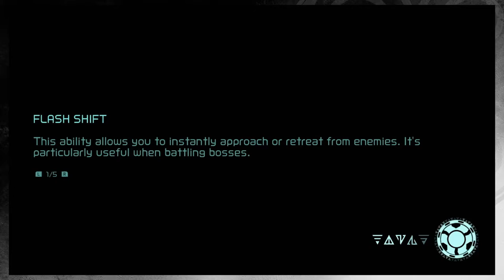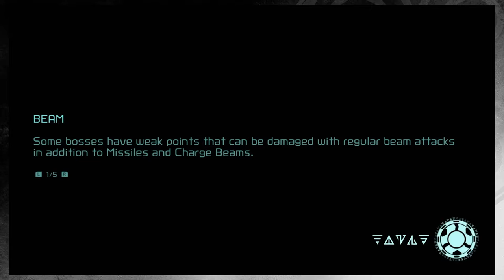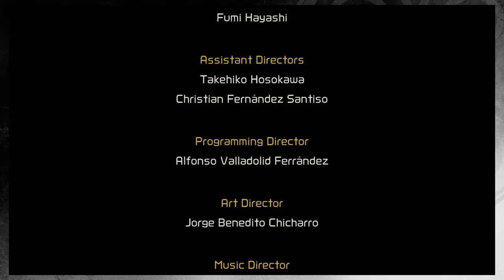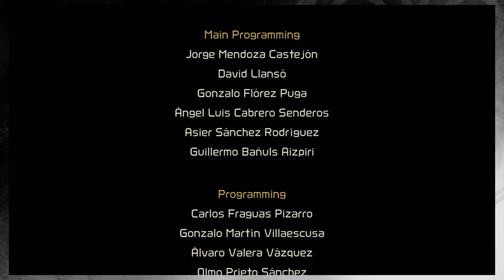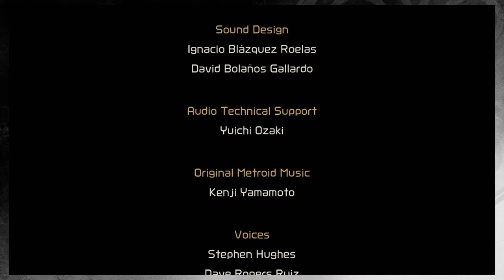WHAT KIND OF "LUKE I AM YOUR FATHER" BULLSHIT IS THIS?! - Metroid Dread [Blind] - FINALE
We have a dad.
Okay